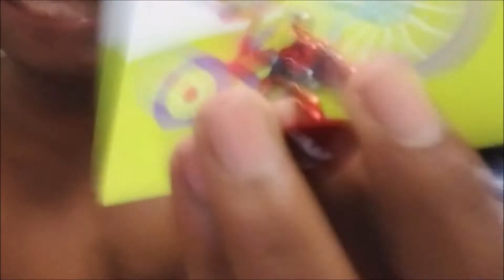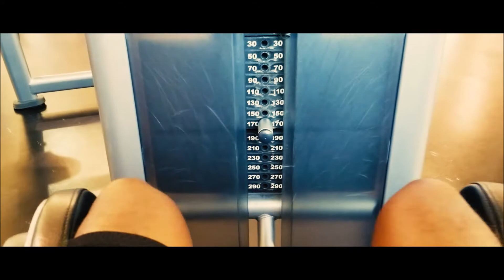Happy Birthday to Me!!!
Yesterday was my birthday, so I wanted to share my day with you!

Razihel Socials:
Razihel